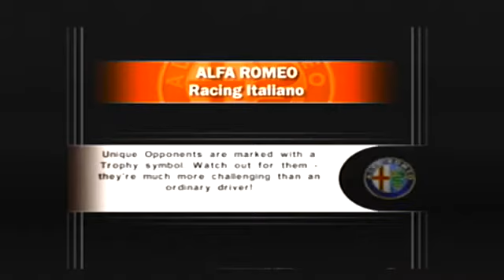Alfa Romeo Racing Italiano: Alfa Romeo 156 GTA Super 2000 '03 at Sicilia Short (Time Assault #27)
Game: Alfa Romeo Racing Italiano
Release Date: March 16, 2006
Car: Alfa Romeo 156 GTA Super 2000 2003
Color: Red
Type: Sedan/Racecar
Year: 2003
Engine: 2.2 L inline-4
Transmission: 6-Speed Manual
Horsepower: 260 HP
Track: Sicilia
Type of Course: Short Course
Rev Limit: 8,500 RPM
Redline: 10,000 RPM
Top Speed: 199 km/h
# of Laps: 6
# of Accidents: 0